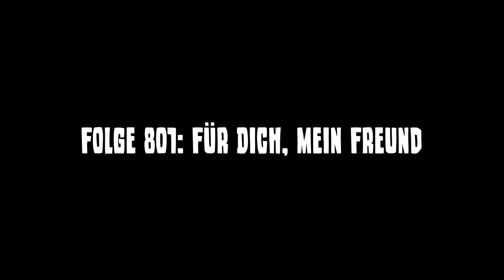Folge 801: Für Dich, mein Freund - Minecraft Welt der Abenteuer [Let's Play Deutsch]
TEXTURENPACK:
OZ-Pack 1.12
Ein auf Misa basierendes Mixpack mit eigenen Texturen erweitert.

MOD´S:
OptiFine, Voxelmap